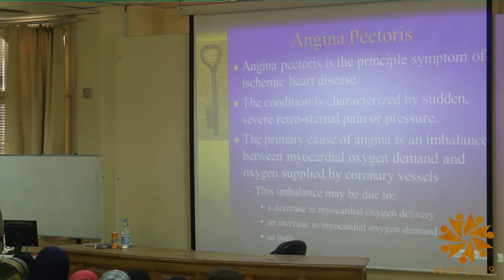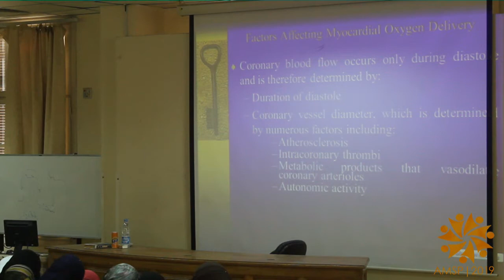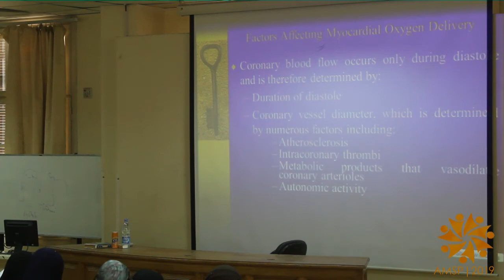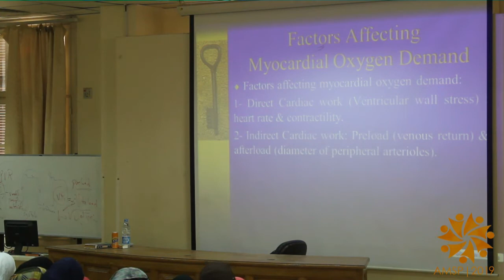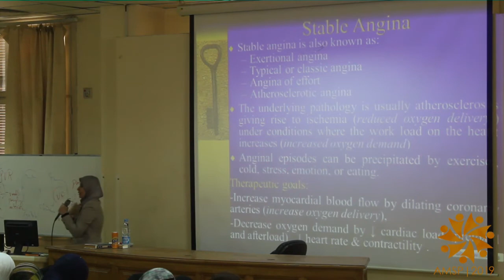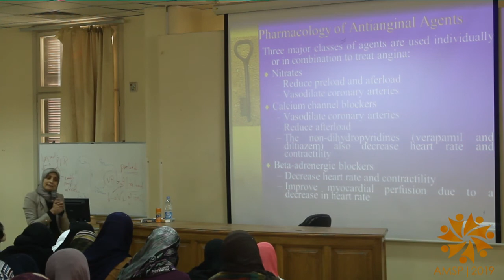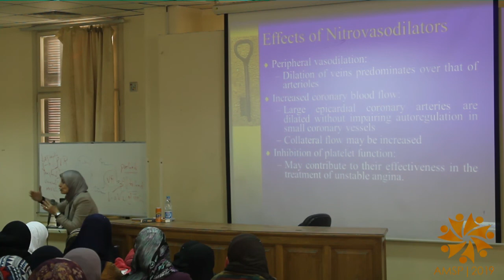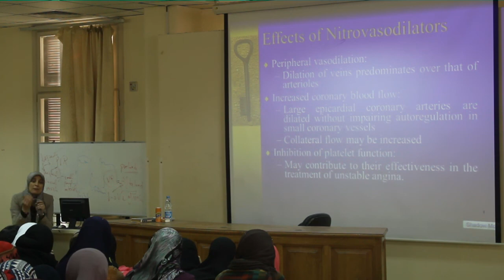[AMSP2019] CVS Pharmacology Introduction - Part II - Dr Azza baraka